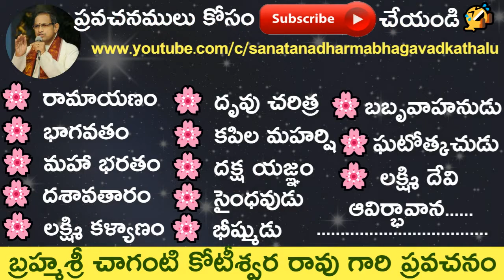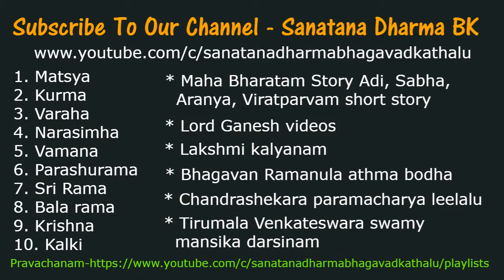రుక్మిణి దేవి ఒక తల్లిగా గొప్పతనం by Sri Chaganti Koteswara Rao Garu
రుక్మిణి దేవి ఒక తల్లిగా గొప్పతనం by Sri Chaganti Koteswara Rao Garu. Krishna is a major Hindu deity worshiped in a variety of different perspectives. Krishna is one of the most widely revered and most popular of all Indian divinities, worshipped as the eighth incarnation of the Hindu god Vishnu and also as a Svayam Bhagavan (supreme god) in his own right. Krishna's birthday is celebrated every year by Hindus on the eighth day (Ashtami) of the Krishna Paksha (dark fortnight) of the month of Bhadrapad in the Hindu calendar.
Krishna is also called by several other names such as Govinda, Mukunda, Madhusudhana, and Vasudeva. Krishna is often portrayed as an infant eating butter; a young boy playing a flute, and as in the Bhagavata Purana; a young man along with Radha; or a young man surrounded by women; or as an elderly gentleman giving direction and guidance, as in the Bhagavad Gita. The stories of Krishna appear across a broad spectrum of Hindu philosophical and theological texts. They portray him in various perspectives: a god-child, a prankster, a model lover, a divine hero, and as the Supreme Power. The principal scriptures discussing Krishna's story are the Srimad Bhagavatam, the Mahabharata, the Harivamsa, the Bhagavata Purana, "Krishnacharitmanas" and the Vishnu Purana.